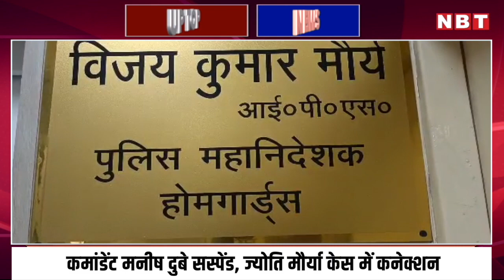UP TOP NEWS: Bageshwar Sarkar के कार्यक्रम में भगदड़, Commandant Manish dubey Suspended, टॉप 5 खबरें